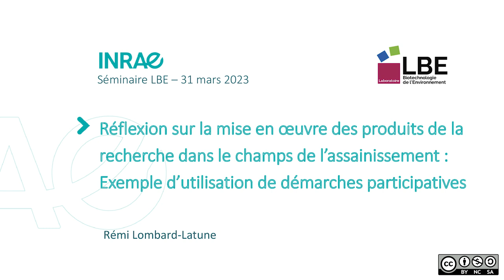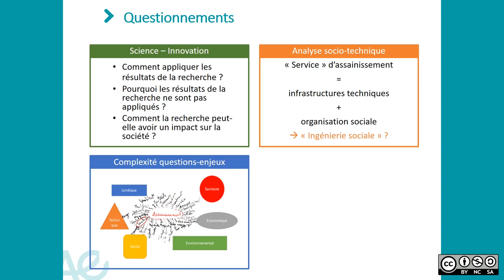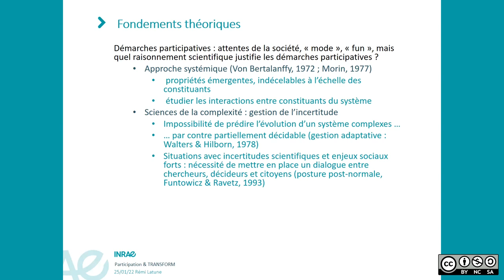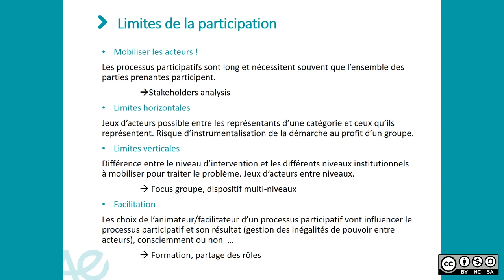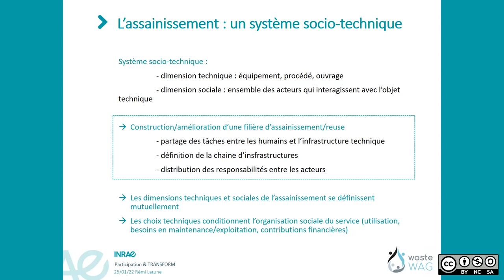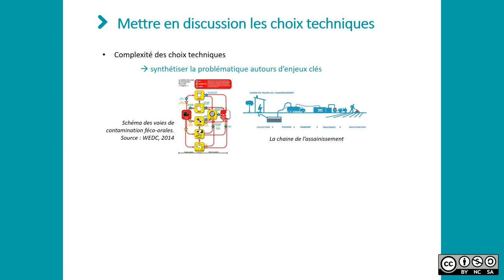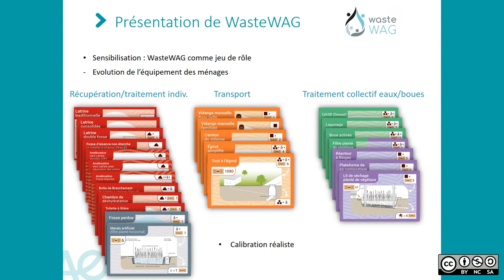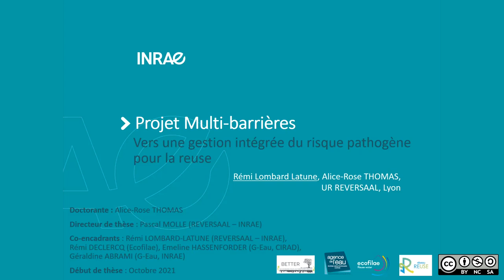Séminaire de Rémi Lombard Latune (INRAE - UR REVERSAAL) (31/03/2023)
Séminaire de Rémi Lombard Latune (INRAE - UR REVERSAAL) (31/03/2023): Réflexions sur la mise en oeuvre des produits de la recherche dans le champ de l'assainissement : exemples d'utilisation de démarches participatives